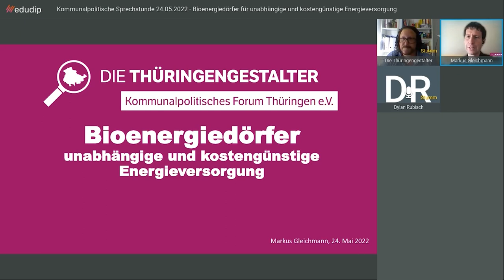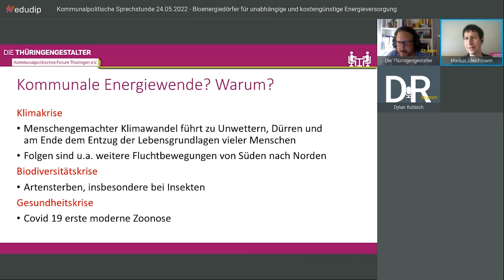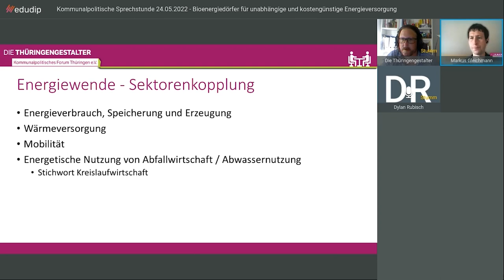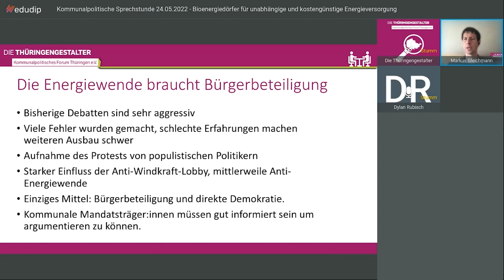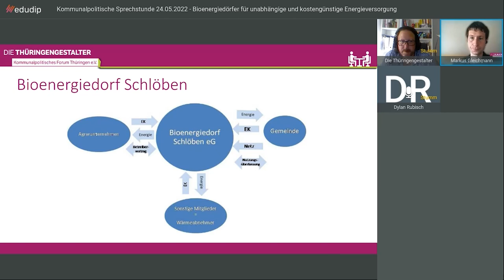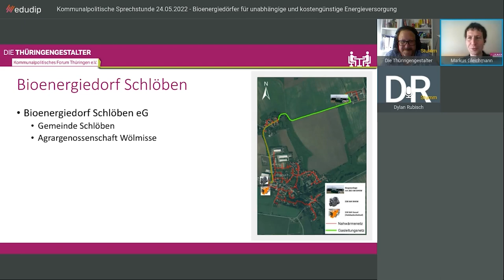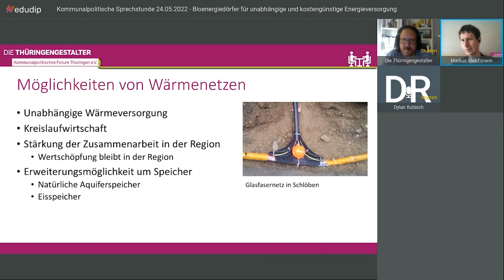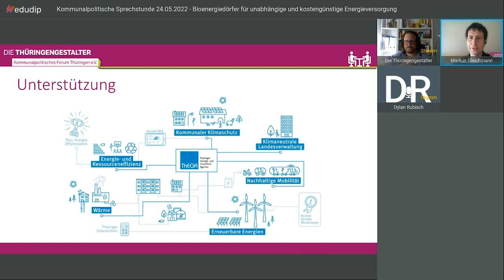Bioenergiedörfer in Thüringen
In unserer Kommunalpolitischen Sprechstunde stellte uns Markus Gleichmann, energiepolitischer Sprecher der Linksfraktion im Thüringer Landtag, das Konzept von Bioenergiedörfern und deren Umsetzung in Thüringen vor.